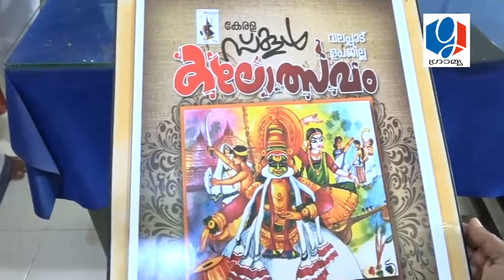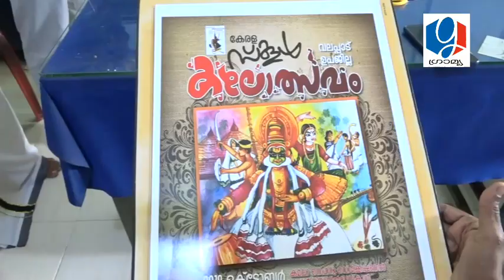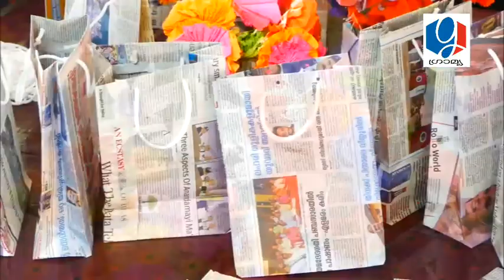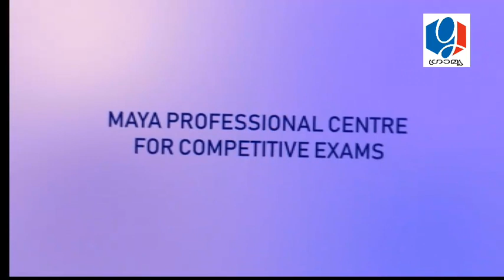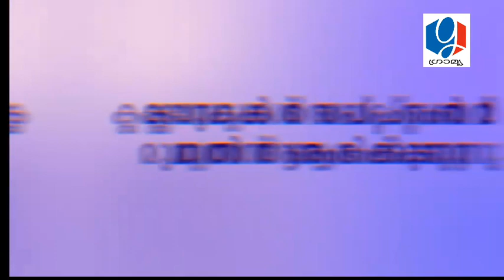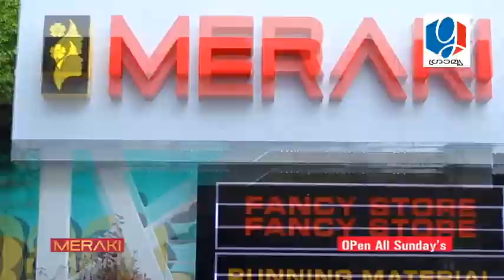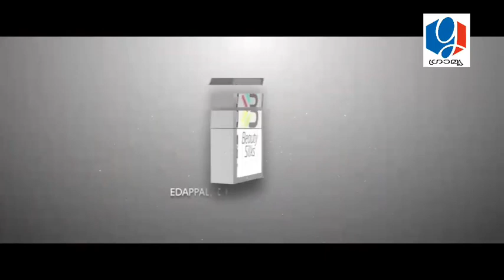GRAMYA NEWS,OCTOBER 23,2019